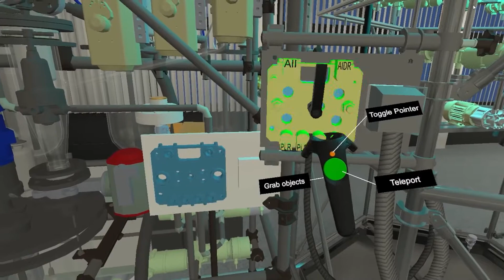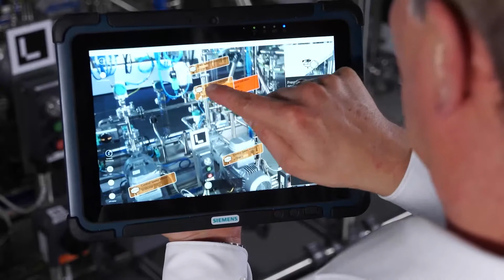Siemens is driving the future of tank farms and terminals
Face the challenges in tank terminal industries in an open partner eco-system together with Siemens. We understand you need to change to stay the same!
Implementing supply chains, digitalizing workforce, and centralizing operations
Gaining flexibility, without ever losing sight of efficiency
Whether it's order-to-cash or ship-to-shore, securing logistical flows or mitigate the risks to zero
Together we can make it happen.
Together we drive the energy transition. Tomorrow is today.
Also  if the next challenge is even bigger than ever before!